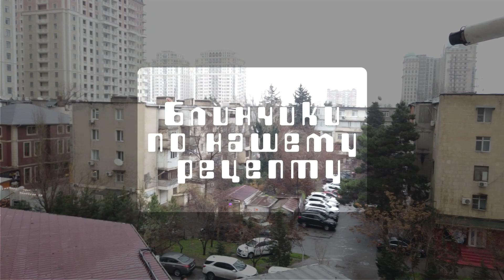Блинчики на скорую руку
Моя карта 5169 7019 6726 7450

Faig Ismail Pro Baku Мой новый канал об истории нашего города
вот вам ссылка и добро пожаловать к нам в Баку

Здесь Вы можете оставить свои отзывы, пожелания, предложения, жалобы, вопросы.

Азербайджан - самобытная страна с древней историей. Этот край уникален. Благодаря своему географическому расположению он одинаково близко находится и к Ближнему Востоку, и к Закавказью, и к Восточной Европе. На протяжении многих веков это государство обогащалось традициями, достопримечательностями и историческими памятниками разных культур.

Уникальный климат привлекает сюда множество туристов. Здесь каждый сможет найти природу по вкусу – от альпийских заснеженных вершин Кавказа до субтропических лесов. Многочисленные водолечебницы, побережье Каспийского моря, реки и горы не оставят равнодушными даже самого взыскательного гостя.

Кухня страны собрала в себя лучшие качества и традиции населяющих ее народов. Благодаря этому азербайджанская кухня считается одной из самых вкусных в Передней Азии и на Кавказе